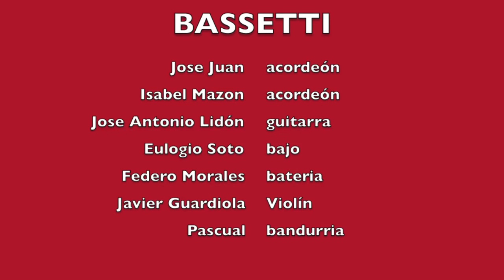BASSETTI "HOMENAJE A PLACIDO"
Actuación de la Orquesta BASSETTI en el acto de Homenaje a Plácido Illescas Abadía, el día 19 de octubre de 2013 en el Fuera de Cobertura de LA APARECIDA.